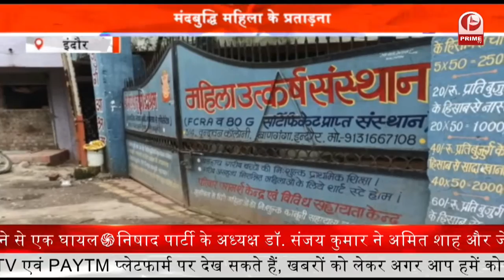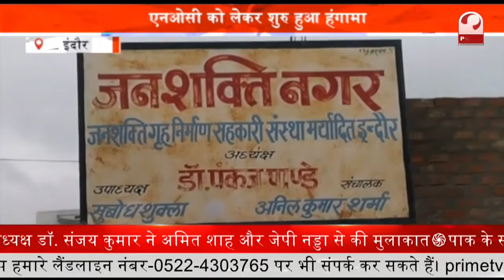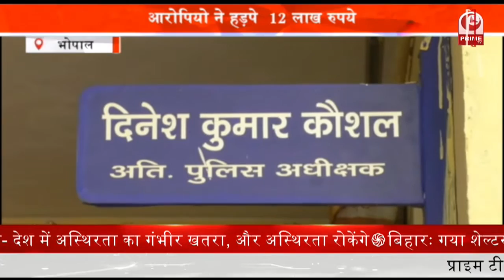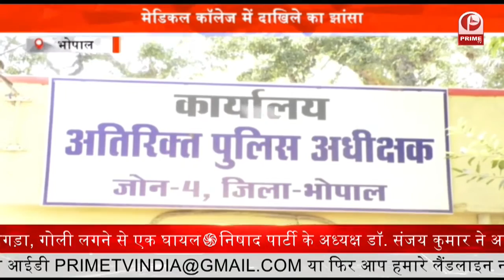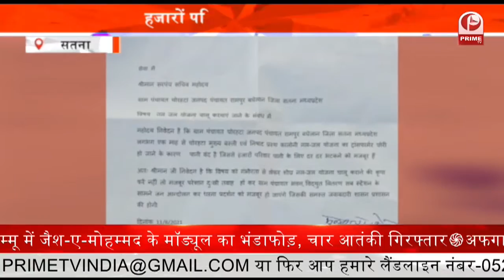Crime Against Women महिला के साथ दुर्व्यवहार कर पहली मंजिल से फेकने का मामला सामने आया है Prime Tv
महिला उत्कर्ष संस्थान व्रन्दावन कालोनी बाणगंगा का पूरा मामला बताया जा रहा है... वहीं दूसरी मंजिल से गिरने के 4घण्टे बाद संस्था वालों को मोहल्ले में रहने वालों ने अवगत करवाया... जिसके बाद उत्कर्ष संस्था के कर्मचारियों ने बुजुर्ग मंदबुद्धि महिला को 3 किलोमीटर दूर पोलोग्राउंड के सुनसान इलाके में जाकर छोड़ दिया गया...